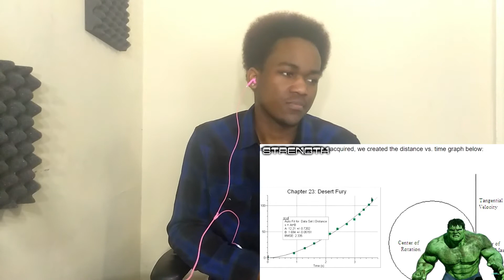'03 Hulk Vs. '12 Hulk - Gubz Reaction!